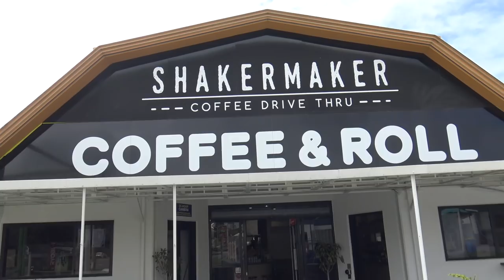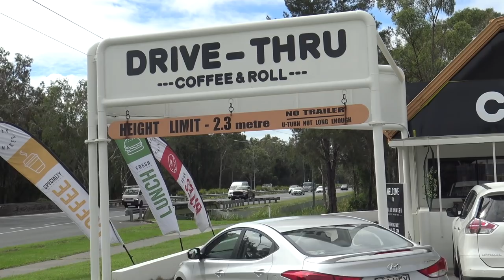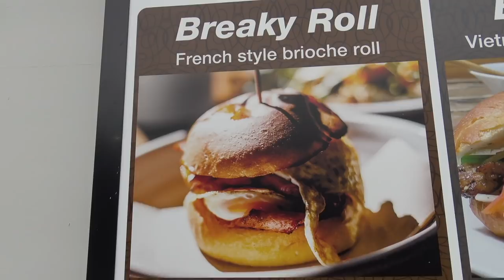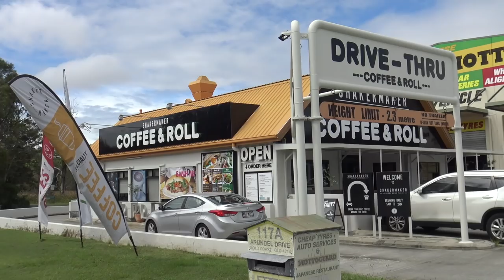Banh Mi Meal Deal at Shakermaker Coffee and Roll Vietnamese Food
In these troubling times we need to help small business stay afloat, so let's visit one for a meal every week to help them out! (only if you can do it safely) Today I went to Shakermaker Coffee and Roll, they sell awesome Vietnamese Banh Mi and other great food.  Thanks to Marcus from Mottoguard Cheap Tyres for putting me onto this place!

Address: 117 Arundel Dr, Arundel QLD 4214,   Along Brisbane Road near the Freedom service station.

T-shirts for Aussie (and International)Fans (Cheaper than Teespring as they are made and posted in Australia)